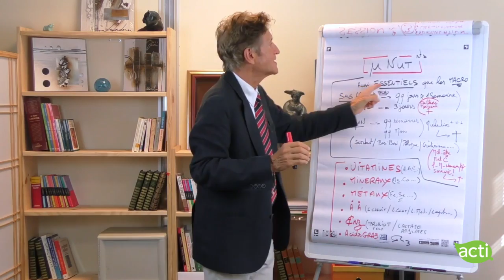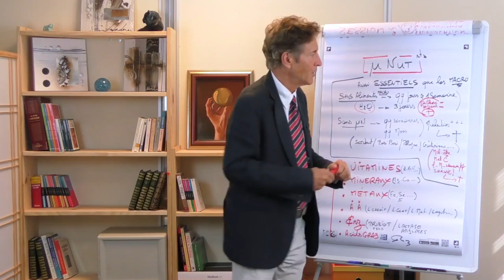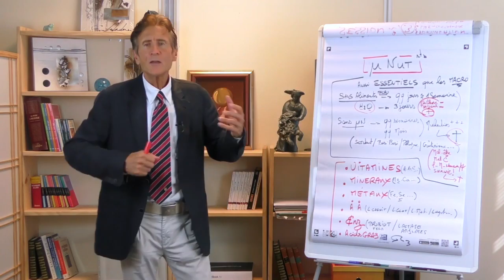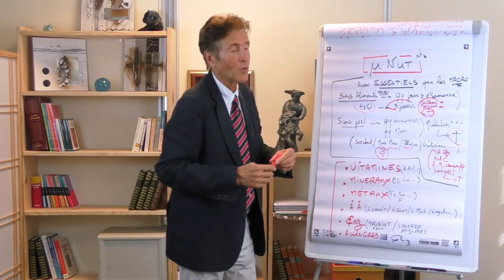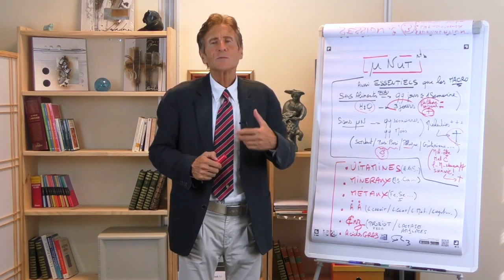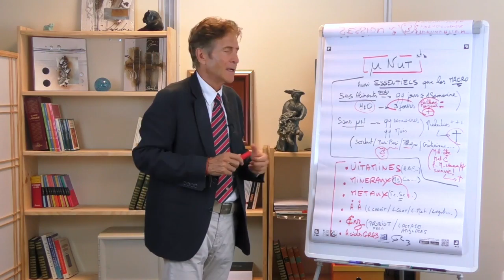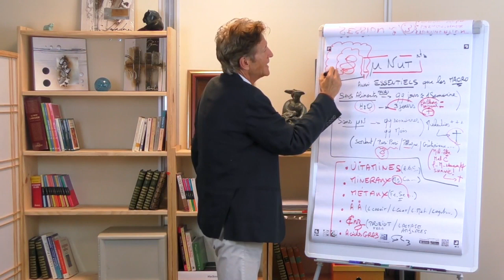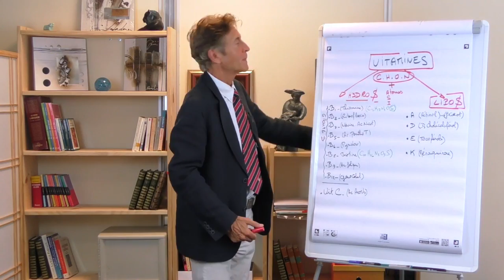L'importance des micronutriments - Masterclass Nutrition Dr Yann Rougier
Vous connaissez sans doute par coeur les macronutriments (glucides, lipides, protides), mais êtes-vous aussi à l’aise avec la définition des micronutriments ; vitamines, sels minéraux, oligo-éléments, acides aminés, acides gras, enzymes…? Ils sont pourtant, pour la plupart, essentiels à la vie ou, au moins, au bon fonctionnement de l’organisme.

Au cours des dernières décennies, la science a percé presque tous les secrets moléculaires des aliments et les rouages profonds de la physiologie digestive.

Nous connaissons mieux aujourd’hui les macronutriments : glucides, lipides et protides. Arrêtons-nous donc sur la définition des micronutriments ; vitamines, sels minéraux, oligo-éléments, acides aminés, acides gras, enzymes…

Les micronutriments sont aussi essentiels que les macronutriments, car une carence en vitamines peut causer une maladie grave.

QUI EST LE DR YANN ROUGIER ?
Le Dr Yann Rougier est Médecin Spécialiste, Chercheur et Formateur scientifique. Il se passionne depuis plus de 30 ans pour la recherche en neurosciences appliquées.
Il est diplômé des hôpitaux de Paris VI, conférencier et consultant scientifique international, il est auteur de nombreux best-sellers sur la santé, la nutrition et les neurosciences appliquées.

FONDATION WHEALTH - DELTA-MÉDECINE
Dédiée au développement des Neurosciences et de la Neuro-Nutrition (en association avec des thérapies classiques) pour aider la prévention et l’accompagnement thérapeutique des maladies chroniques ou dégénératives.

CONFÉRENCES MENSUELLES SANTÉ ET NEUROSCIENCES
Le Dr Yann Rougier intervient en direct chaque dernier mardi du mois en compagnie de l'auteur-journaliste Marie Borrel, spécialiste de la santé naturelle.
Ces rendez-vous conviviaux, axés sur les Neurosciences, sont consacrés aux grands thèmes Santé de notre époque : sommeil, minceur, détox, alimentation, fibromyalgie, douleurs articulaires, diabète, kilos émotionnels, hypertension, stress, cholestérol, vitamines et minéraux, maladies cardiaques...

FORMATION NUTRITION
Elle permet d’acquérir des compétences spécifiques pour accompagner des individus, groupes, entreprises et collectivités sur le plan de la nutrition-santé.

Les vidéos du Dr Yann Rougier que vous trouvez sur cette chaîne sont produites par ACTINUTRITION
Actinutrition développe des solutions de santé naturelle et de phytothérapie pour vous aider à devenir l'ACTEUR PRINCIPAL DE VOTRE SANTÉ. Les Laboratoires Actinutrition ont été fondés en 2010 et sont installés à Montpellier.